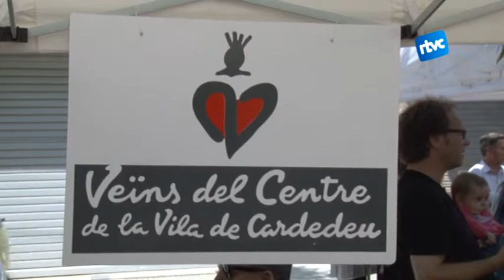Els artesans omplen el centre de Cardedeu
La Fira d'art i artesania "Fet a mà!" ha tingut lloc aquest diumenge al centre de Cardedeu. L'espai ha incrementat considerablement el número de paradetes respecte anys anteriors. La Fira està en plena forma de cara al proper any, que celebrarà la vintena edició.